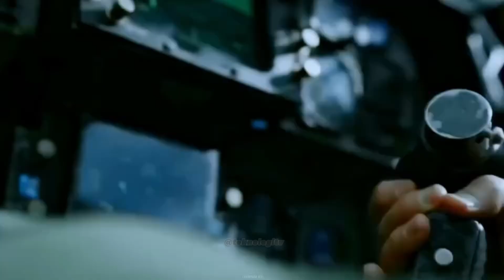Kelemahan Su-57 dan Keunggulannya!!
Kelemahan Sukhoi 57 atau yang dikenal
1:00 Produksi Su-57 Terbatas
1:28 Belum Siap
1:59 Teknologi Su57 Terbatas
2:23 Biaya Investasi
3:05 Ketergantungan Su-57

3:47 Kehebatan dan Keunggulan sukhoi 57
4:00 Teknologi Stealth Su57
4:35 Kecepatan Su57 dan Manuver Sukhoi 57
5:13 Sistem Avionik Su-57
5:54 Jet Tempur Su-57 Kemampuan Multifungsi
6:31 Sistem Komunikasi Terintegrasi
kelemahan su57,
su 57 vectoring,
su 57 ability,
kehebatan su57,
russian stealth fighter su 57,
su-57 sukhoi,
su-57 pak-fa stealth fighter,teknologi masa depan,